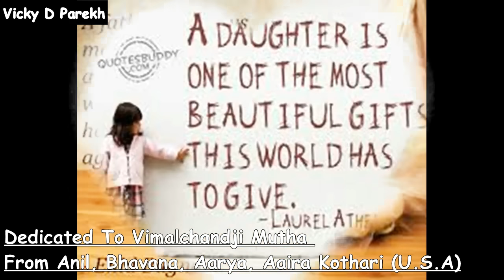“PAPA KO PAYA ..पापा को पाया तो रब को पाया है | Vicky D Parekh | Special Fathers Day Songs 2018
Song: Papa Ko Paya Jese Rabb Ko Paya Hai
Singer: Vicky D Parekh
Lyrics: Devyani Karve Kothari
Video: Sahil Chouhan

Lyrics:
Papa Ko Paya toh rab ko paya hai
Papa ki chaya mei Dil ka Chain Paya hai
Ye kaisa rishta hai kaisa nata hai
Janam janam tak papa tera sath manga hai

Har gam uthaya tumne akele
Hum toh bass har dam khushiyo mei khele
Sare sansaar ka mano samman tu
Apni khushiyaan sabhi tujhpe hi vaar doon
Ye mera jeevan toh tera saya hai
Teri hi chaya mei dil ka chain paya hai

Tujhse Mila hai jo kuch hai paya
Naazo se tumne mujhko hai pala
Sanskaaro se mujhe jeena sikhaya
Mera dil na dukhe ye tune chaha
Mere liye tum kitna dard uthate ho
Janam janam ka papa tera sath hai
Papa ko paya toh rab ko paya hai (2)

(Special Concept Show for Family Social Functions)
1.RISHTON KI DOR
2.BAGHBAAN (A true Bonding)
3.CHARAN SPARSH (Respect Towards Parents)
4. Age Old Wedding Anniversary
5. Special Daughters Birthdays
6. Jivit Mahotsav
7. Swarna Siddi
8. Special Namakaran
9. Marriage Special For Daughters